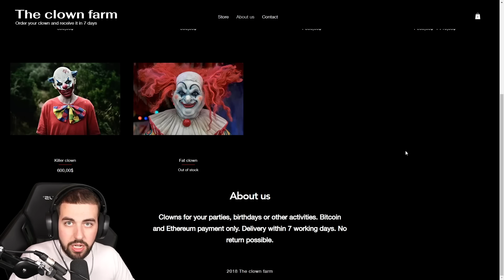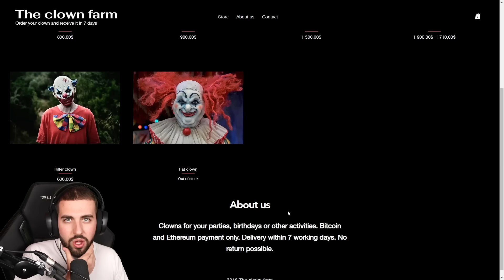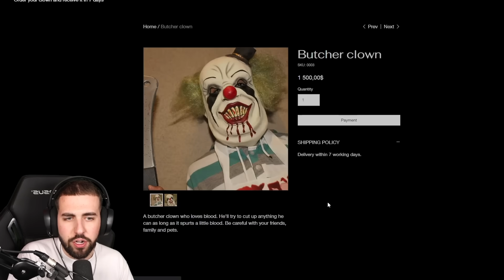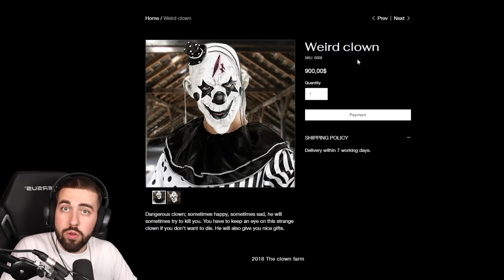J'ai ACHETÉ un VRAI CLOWN sur le DARKNET dans la VRAIE VIE ! 😨 La peur de ma vie… Clown tueur ?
Aujourd'hui nouvelle vidéo de Diabolofeat35 dans laquelle il achète un vrai clown tueur interdit sur le Darknet dans la vraie vie ! Diabolofeat35 achète un clown du Darknet dans la vraie vie ! Le clown interdit du Darknet que Diabolofeat35 achète est un clown tueur. Diabolofeat35 achète une serpent mortel sur le Darkweb !

Diabolofeat35